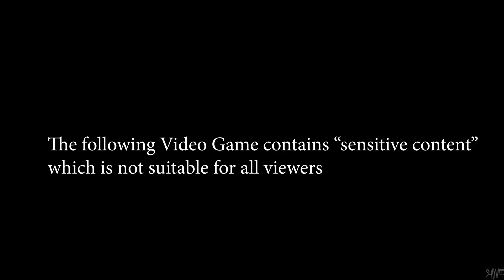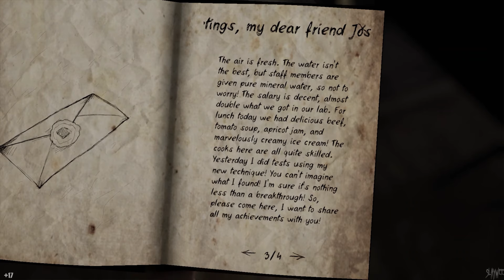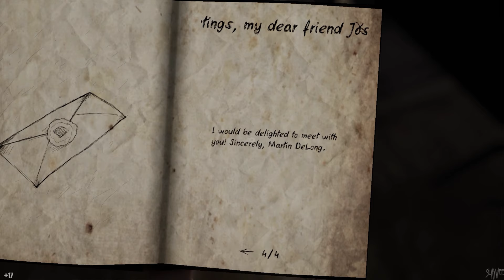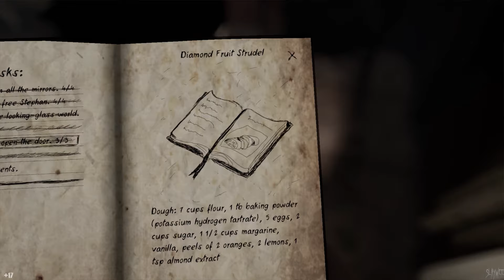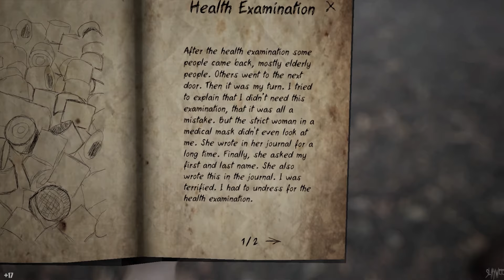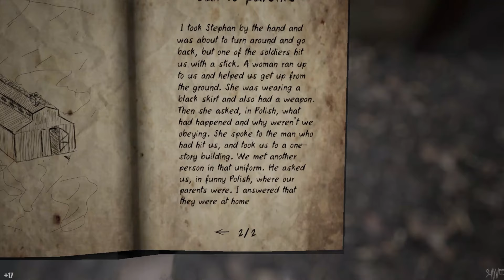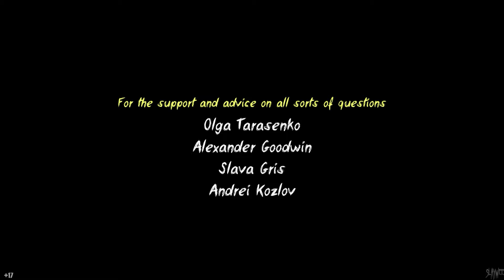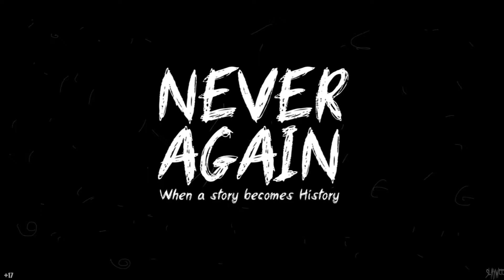Never Again (Part 4) Where is Emma? Sad & Depressing Final Ending